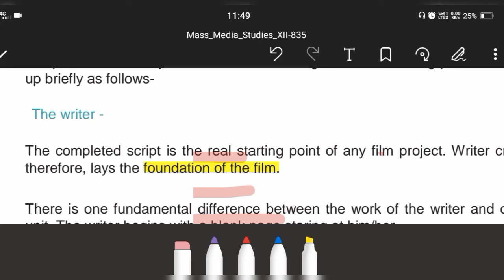Film | Chapter-1 | Unit-4 | Mass Media Studies | Class-12 | Revision in 15 minutes | Part-1